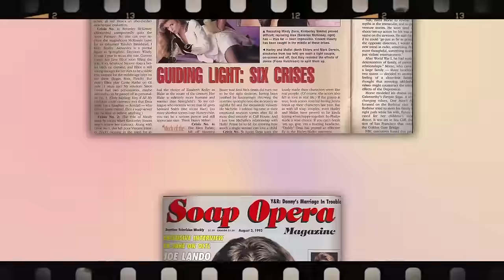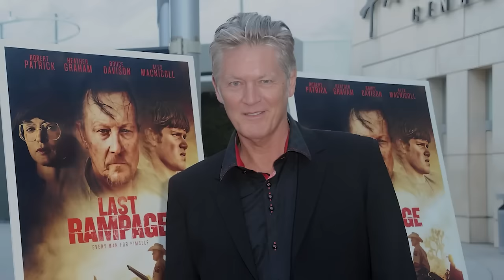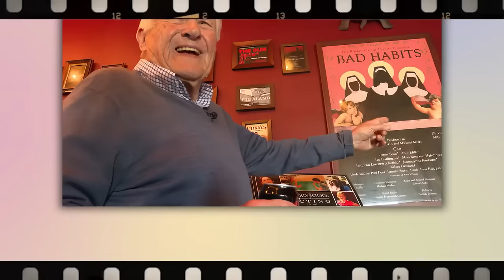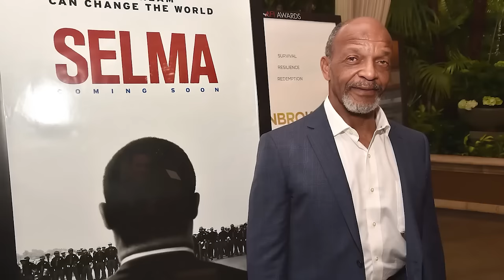Así Lucen Hoy Las Estrellas De Dr Quinn, Medicine Woman